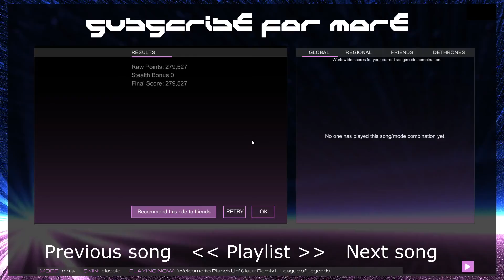3# - Audiosurf 2 - Welcome to Planet Urf (Jauz Remix)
WARSONGS

"Amp up your in-game plays by injecting new beats into classic League tunes. Warsongs is a new collection of remixed anthems to accompany your competitive climb during the 2016 Season, and it's yours to download below."